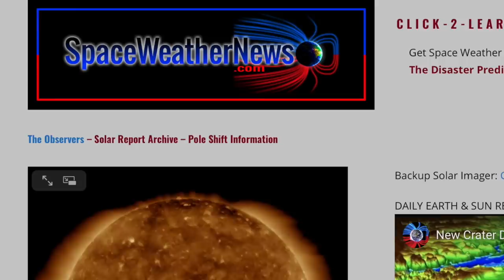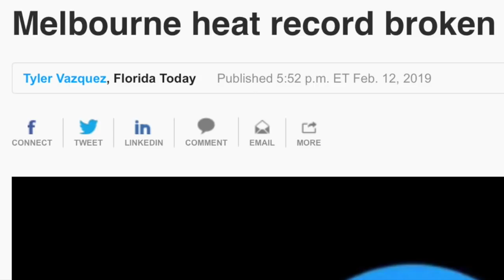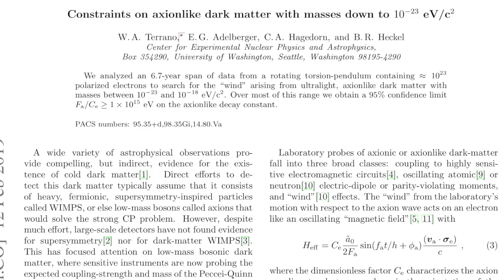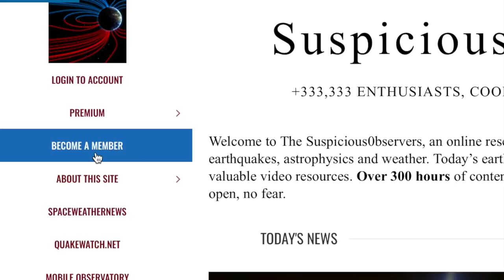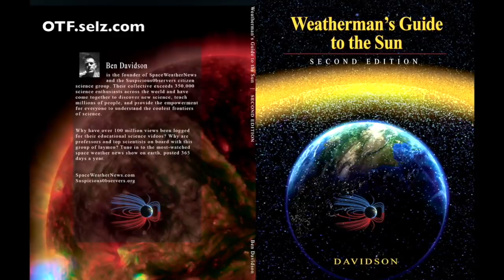Sunspots Coming, Records Fall, Satellites | S0 News Feb.13.2019